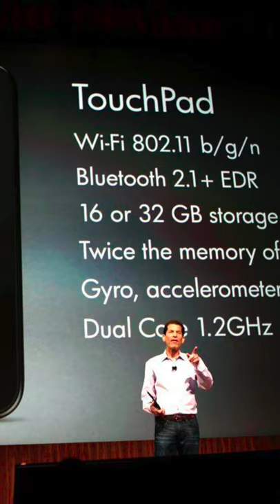Steve Jobs Was FURIOUS at Palm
This is a stop of when Palm beat Apple (it's all about the small victories)